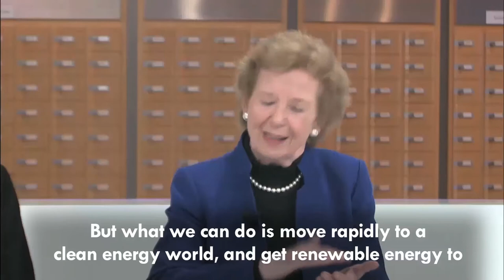What is Climate Justice, and can we protect the planet’s most vulnerable people from climate change?